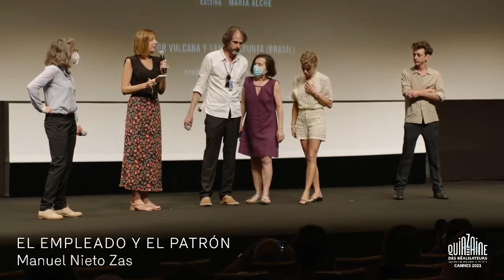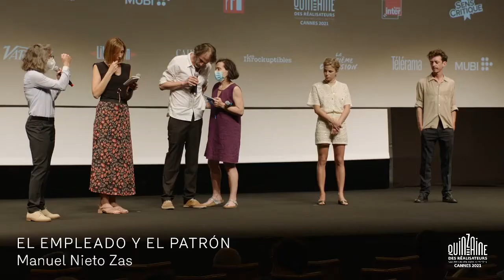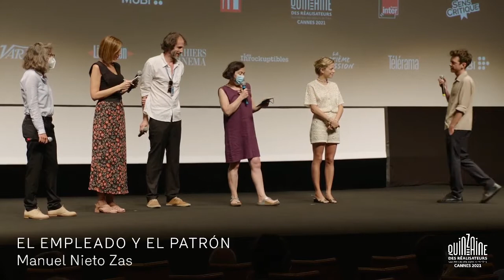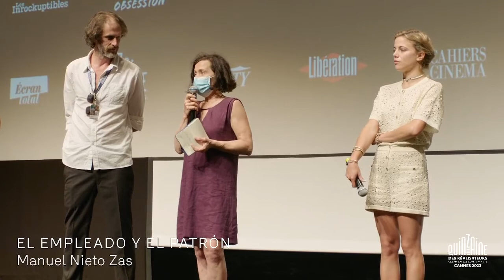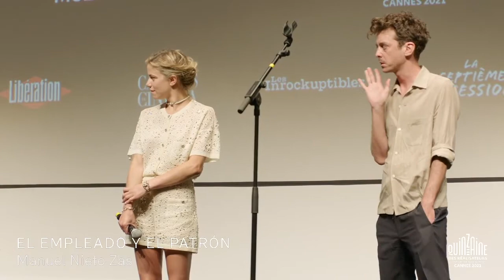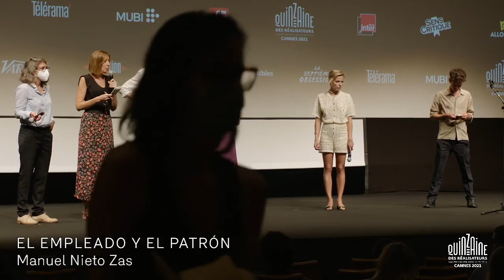Q&A EL EMPLEADO Y EL PATRON